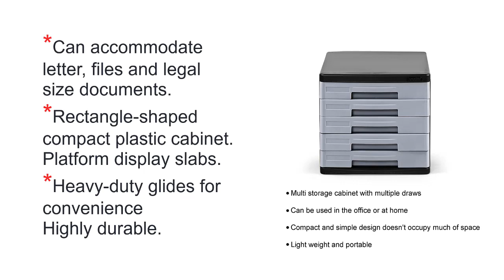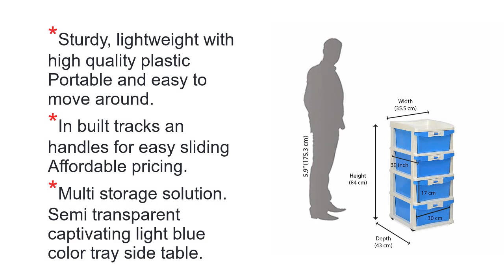Top 5 Best File Cabinet in India 2022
1. Nilkamal Freedom Mini Small Plastic Storage File Cabinet

2. Cello Idea Storage Cabinet

3. Nilkamal Chester 24 Series Plastic Four Drawer Cabinet

4. Ikea Lennart Drawer Unit

5. MP ENTERPRIESES Sheesham Wood Drawer Storage